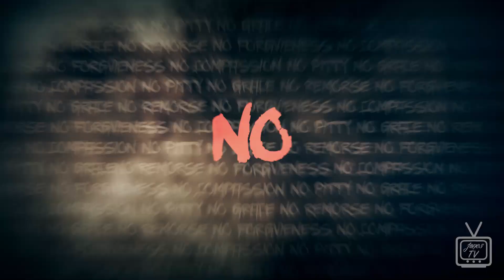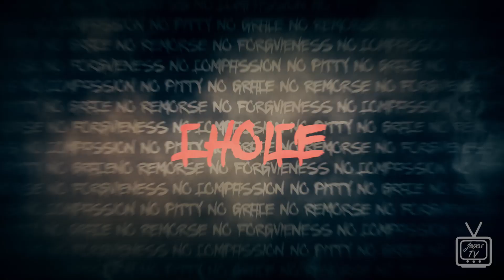WWE 2K19 Universe Mode - No Mercy Match Card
No remorse will be shown at WWE No Mercy. In the main event, the WWE World Champion Drew McIntyre will defend the title against Bo Dallas. Who do you think will win?

-Tag Team Championship-
Shelton Benjamin & Jason Jordan vs The Usos(c)

Dustin Rhodes vs Aleister Black

-Women’s Championship-
Becky Lynch vs Carmella(c)

-Intercontinental Championship-
Tyler Bate vs Tyler Breeze(c)

Tommaso Ciampa vs Samoa Joe

-India Championship-
Chad Gable vs Jinder Mahal(c)

Dean Ambrose vs Bobby Roode

Dana Brooke vs Charolette

-WWE World Championship-
Bo Dallas vs Drew McIntyre(c)